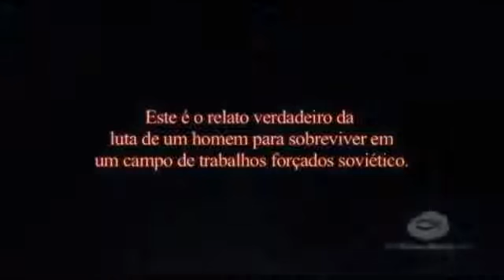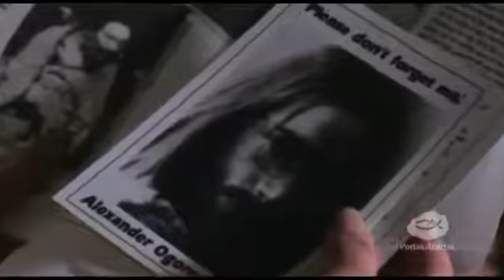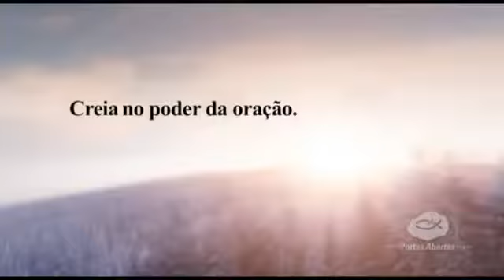Testemunho de Alexander Ogorodnikov, cristão preso pelo Governo Comunista da Rússia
Veja a realidade de um país Comunista.através do testemunho de fé de um homem que passou 17 anos preso por amar a Jesus Cristo.

O Comunismo, regime ateísta e assassino, nega a existência de Deus e proíbe o exercício da fé cristã. Ao longo de sua história, o Comunismo matou mais de 100 milhões de pessoas nos países onde foi implantado.

Nos países que ainda permanecem leais ao comunismo, o evangelho de cristo é proibido e os que perseveram na fé em Jesus são perseguidos e mortos.

O Comunismo prega que só devem ser adorados os "heróis comunistas", líderes comunistas que se destacaram pela crueldade e pelos assassinatos de milhões de opositores e cristãos que se recusaram a adorá-los. Gente como Stalin, Lenin, Fidel Castro etc.

Pense e reflita se é isso que você quer que aconteça no Brasil.
Créditos ao Canal  OComunismoNaPratica